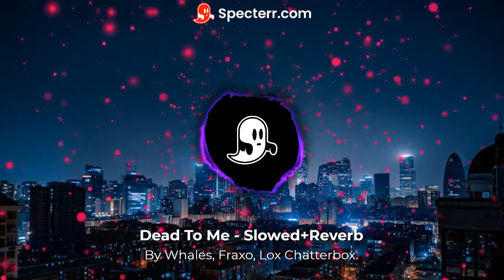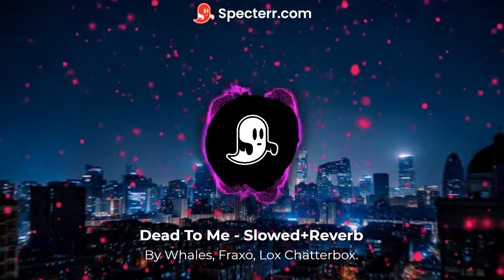Whales + Fraxo - Dead To Me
this music was made by "Whales, Fraxo and Lox Chatterbox"
The visualizer was made by me and you can make them by going to this link.